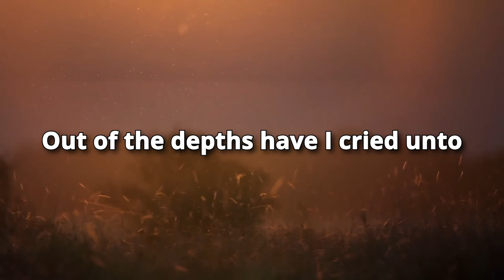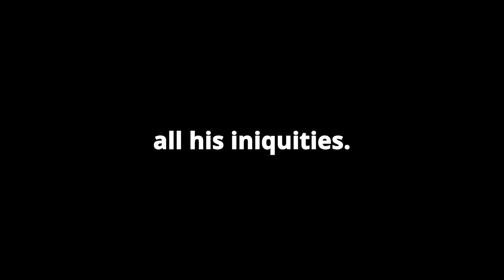Morning Inspiration and Bible Verse (Psalm 130:1-8) Tuesday, August 6, 2024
Psalm 130

1 Out of the depths have I cried unto thee, O Lord.

2 Lord, hear my voice: let thine ears be attentive to the voice of my supplications.

3 If thou, Lord, shouldest mark iniquities, O Lord, who shall stand?

4 But there is forgiveness with thee, that thou mayest be feared.

5 I wait for the Lord, my soul doth wait, and in his word do I hope.

6 My soul waiteth for the Lord more than they that watch for the morning: I say, more than they that watch for the morning.

7 Let Israel hope in the Lord: for with the Lord there is mercy, and with him is plenteous redemption.

8 And he shall redeem Israel from all his iniquities.